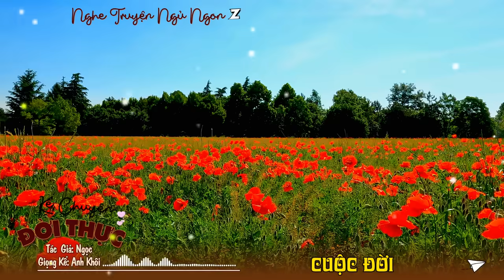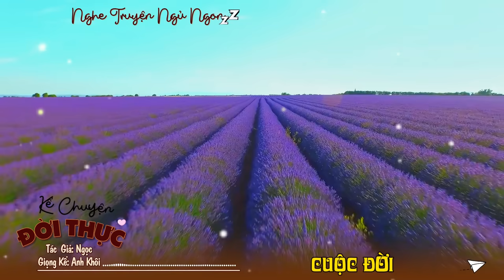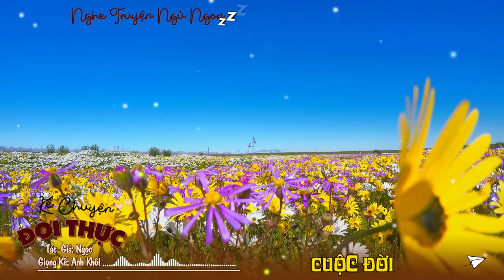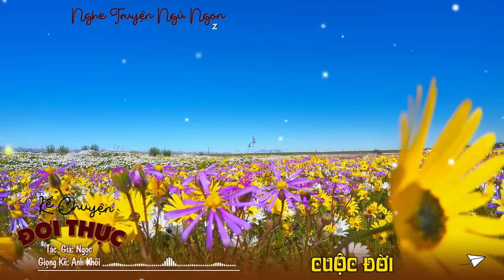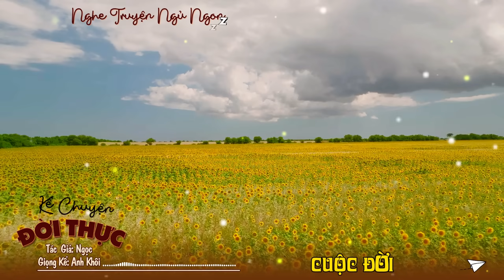Bật khóc khi nghe kể chuyện - CUỘC ĐỜI Full - Kể Chuyện Đêm Khuya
Mỗi đêm, khi ánh đèn dập tắt và bầu trời dần chuyển sang màu đen, nhiều người đang trải qua một cuộc chiến đầy mệt mỏi - cuộc chiến để có một giấc ngủ ngon, không gặp rắc rối với việc ... Nếu bạn là một trong những người thường xuyên trằn trọc trong những đêm khó ngủ, hãy thử một biện pháp đơn giản và hiệu quả: nghe truyện ngủ.

Nghe truyện đi ngủ đã trở thành một phong cách sống phổ biến để đối phó với đêm khó ngủ. Truyện ngủ ngon không chỉ giúp bạn thoát khỏi suy nghĩ lo lắng và căng thẳng, mà còn đưa bạn vào một thế giới của những câu chuyện thú vị và cuốn hút. Chẳng cần phải đọc truyện đêm khuya dễ ngủ một mình, bạn có thể nghe truyện ngủ ngon và thư giãn mỗi tối.

Nghe truyện ngủ ngon là một phương pháp cho giấc ngủ ngon mà không cần phải cố gắng quá nhiều. Chỉ cần 5 phút nghe truyện ngủ ngon trước khi đi ngủ, bạn đã có thể thả lỏng tâm hồn và sẵn sàng cho một giấc ngủ sâu và thư thái. Truyện dễ ngủ không chỉ giúp bạn mà còn giúp bạn trải qua những đêm khó ngủ một cách thoải mái.

Trong thời đại này, nghe kể chuyện đêm khuya ngủ ngon trở thành một thói quen phổ biến. Truyện ngủ là cách tốt để chuyển từ cuộc sống hàng ngày sang giấc ngủ dễ ngủ hơn. Bạn có thể chọn truyện đêm khuya dễ ngủ theo sở thích của mình, từ chuyện ngủ ngon cho đến những câu chuyện hấp dẫn khác nhau.

Nếu bạn muốn một trải nghiệm tuyệt vời hơn, hãy thử kể chuyện đêm khuya và hát ru dễ ngủ nhất. Kết hợp giữa lời kể truyện dễ ngủ và bản nhạc nhẹ nhàng, bạn sẽ có một cách tuyệt vời để thư giãn và sẵn sàng cho giấc ngủ ngon.

Từng đêm, khi bạn bước vào thế giới của chuyện ngủ ngon, bạn sẽ cảm nhận được sự thay đổi. Đừng để đêm trằn trọc khó ngủ tiếp tục làm phiền bạn. Hãy để truyện đêm khuya dễ ngủ và kể chuyện ngủ ngon giúp bạn thư giãn, tạo nên một giấc ngủ ngon mỗi đêm.
* Chúng tôi luôn hoan nghênh ý kiến và sự đồng hành của bạn
* Mọi thông tin hợp tác, bản quyền...
* SĐT: 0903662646 (Đại diện pháp lý - hợp tác sản xuất - sáng tạo nội dung số của kênh)
Cảm ơn!